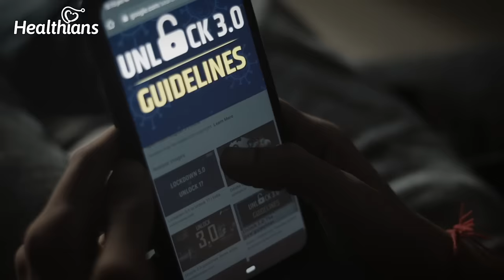Healthians says listen to your heart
The last few months of lockdown and work from home life may have been a little easy going, but does your heart feel the same? Don't ignore, listen to your heart with a heart test from Healthians.